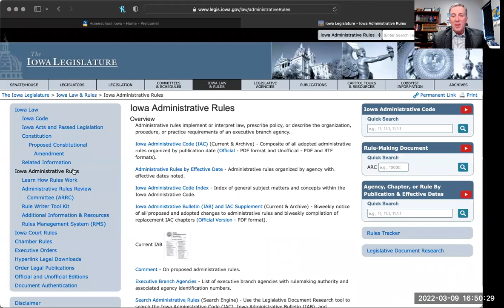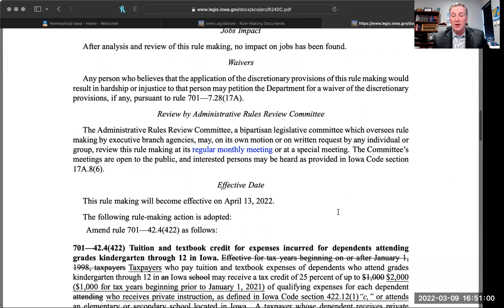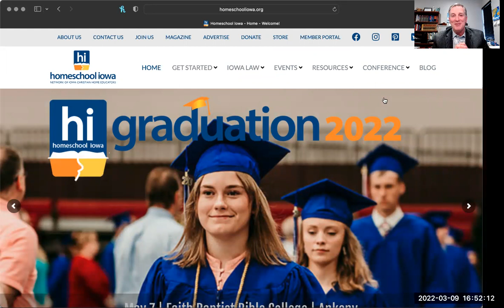Homeschool Iowa Legislative Update 03/10/2022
Homeschool Iowa Lobbyist, Bill Gustoff, gives a legislative update.